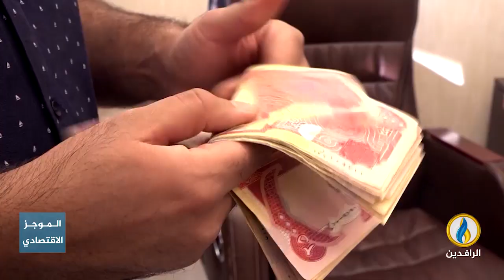أبرز الأخبار الاقتصادية على قناة_الرافدين ليوم الثلاثاء في